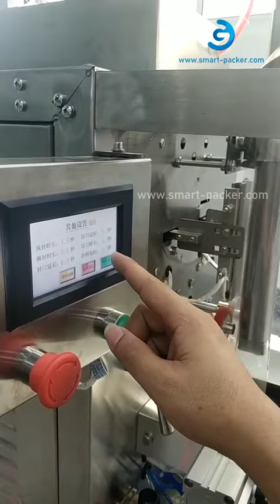Pneumatischer vertikaler Ölsack Form Füllsiegel Verpackungsmaschine Absackvideo